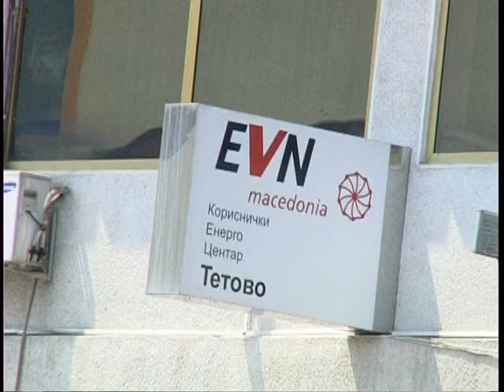Без струја неколку места во Тетово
Информации од ЕВН Македонија.